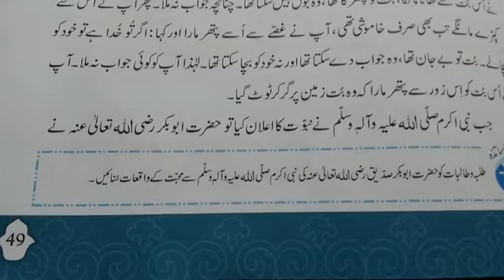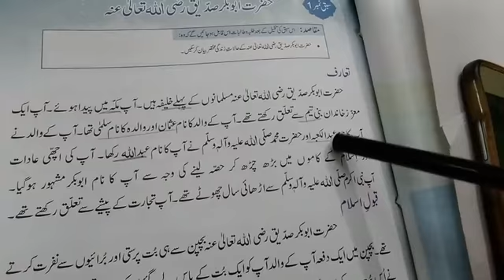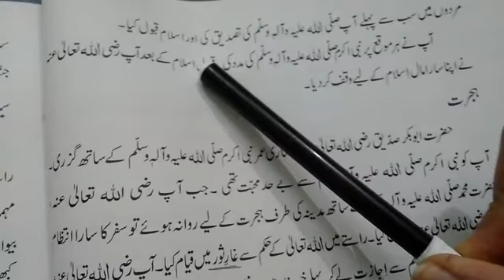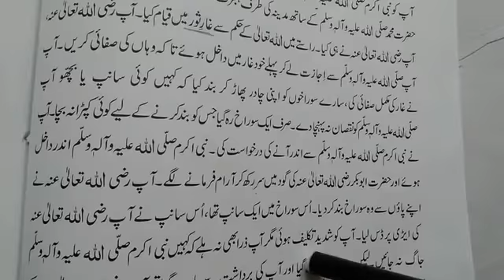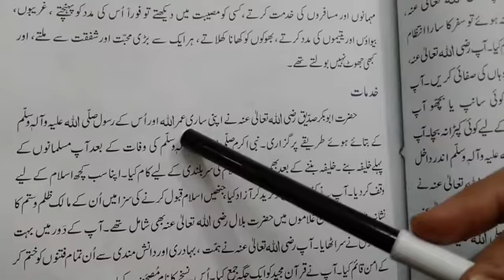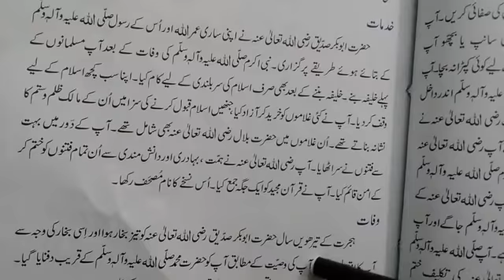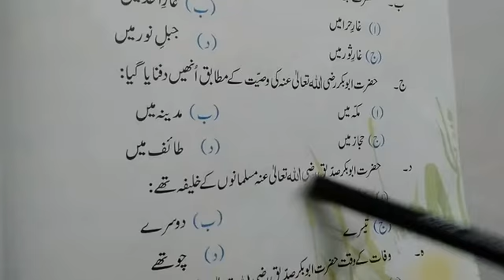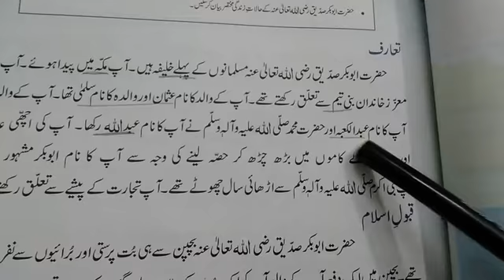عنوان:حضرت ابو بکر صدیق رضی اللہ تعالی عنہ(صفحہ نمبر 49) پڑھائی، مشق(21-5-20